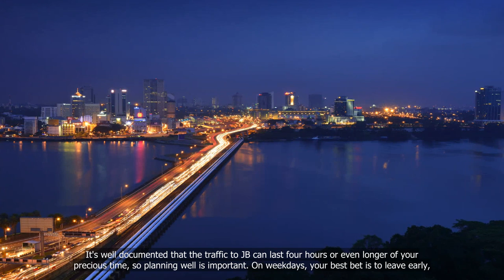The best time to go to JB: Tips & tricks for a fabulous getaway in Johor Bahru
💗📌 Singapore